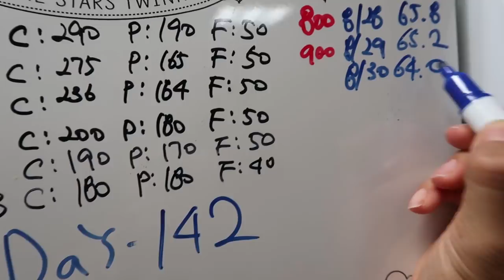2 Days out | 보디빌딩 동기부여 | 마지막 운동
[직업]
[운동경력]
 *2018 IPF KOREA Asia Powerlifting Championship 인도파견대회
  -83kg 1등 (18.04.01)
 *2018 IPF KOREA Grand Prix Powerlifting Championship -83kg 1등
  (18.01.28)
 *IPF(International Powerlifting Federation) Korea 2급 자격증 취득
  (17.08.30]
 *2급 생활스포츠지도사 보디빌딩 자격증 (14.08.14)

[GEAR INFO | 사용중인 장비]
[Music | 음악]